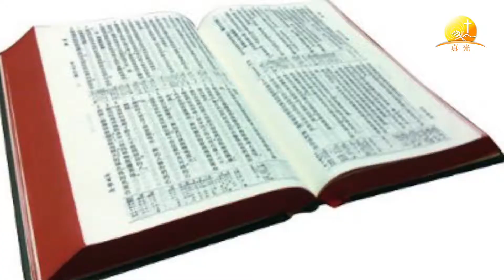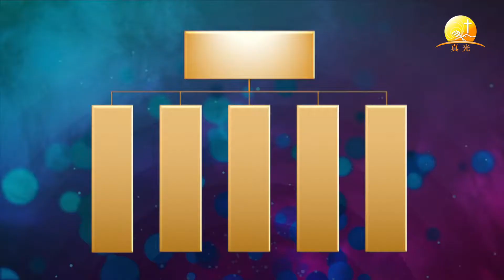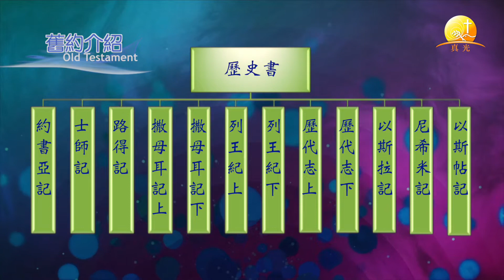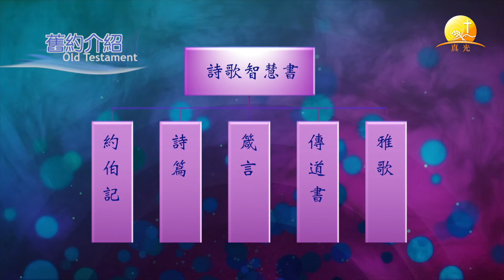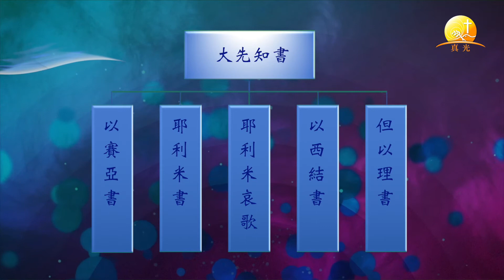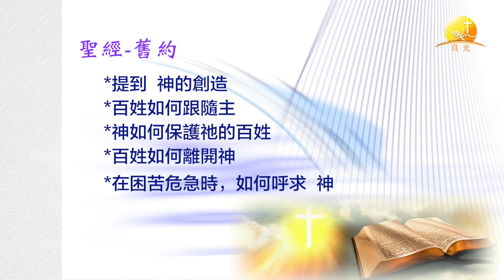智慧漫談#01. 認識聖經-舊約介紹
「智慧漫談」第1講
神的話改變生命及舊約書卷的分類
丁爾勁牧師主持